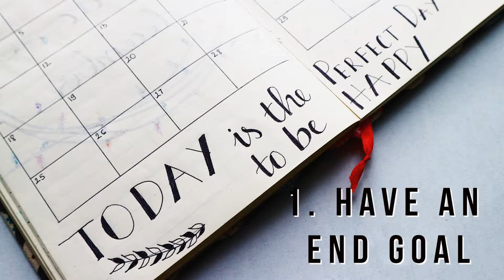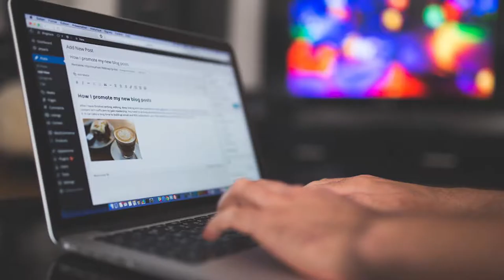Top 10 Tips for Long Distance Relationships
We all go through times in our lives when our relationship becomes long distance. How do we keep our love alive and growing during these difficult times apart? These top 10 tips will provide fresh insight and ideas to bring couples closer together when they are separated by a great distance and help them enjoy the special moments when they are together again.